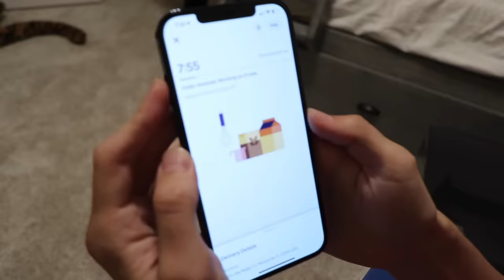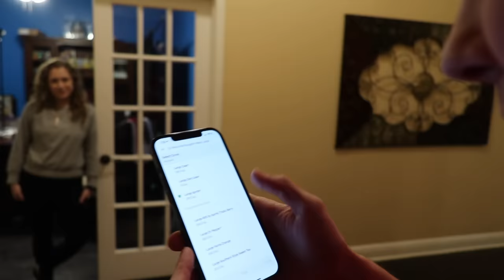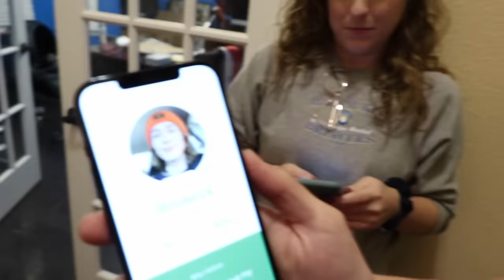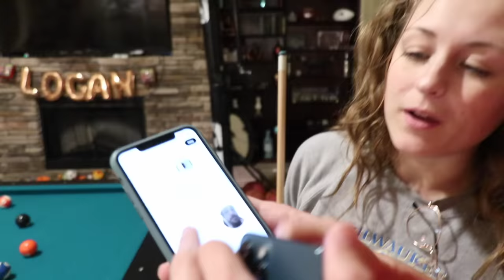We Tipped Our Delivery Driver a PS5 and an Xbox!!!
Check Out Audrey's YouTube Channel!

Lance: @LanceThirtyacre
Audrey: @Just_Aud_Official
Elaina: @i.am.roselaina
Logan: @LoganThirtyacre
Matthew: @matt_the_scooter

Send Family Friendly Fan Mail To:

Lance Thirtyacre
1765 E. Nine Mile RD